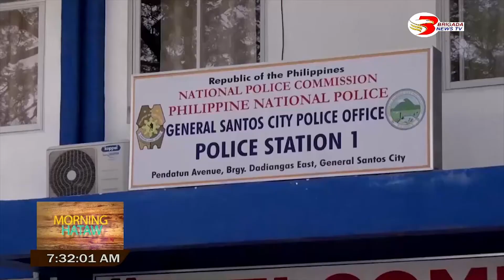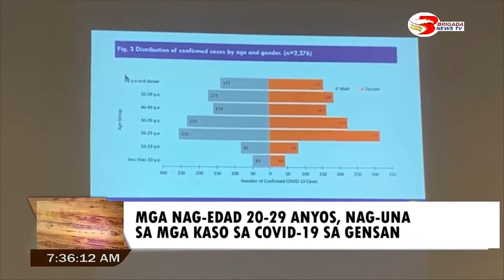MORNING HATAW APRIL 19, 2021 PART 2